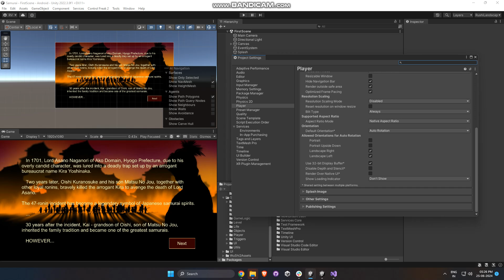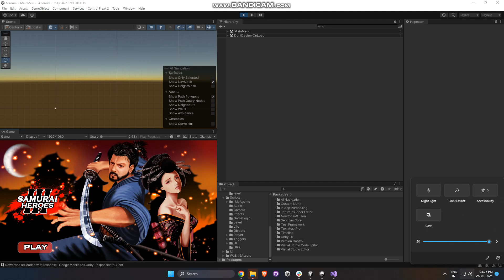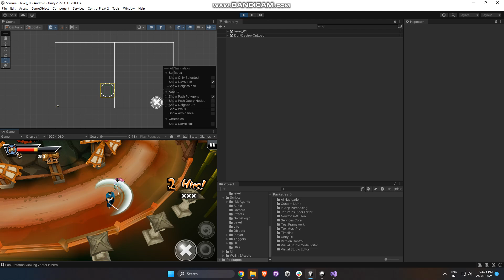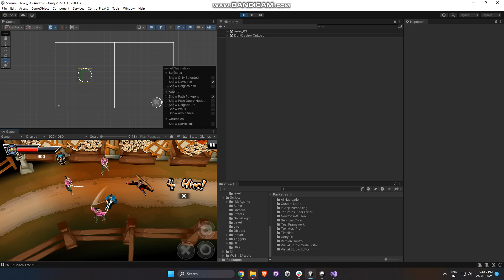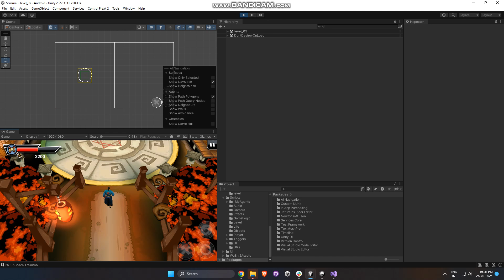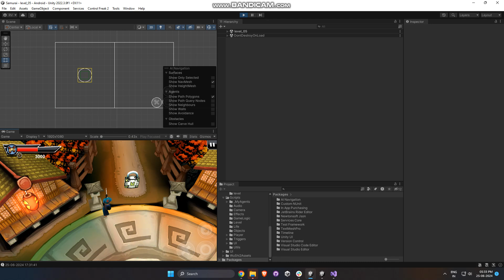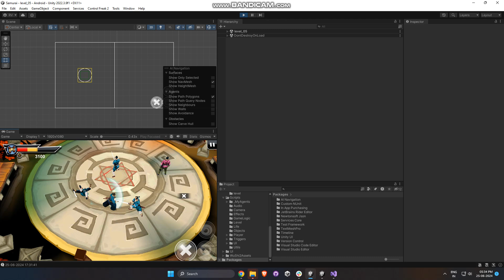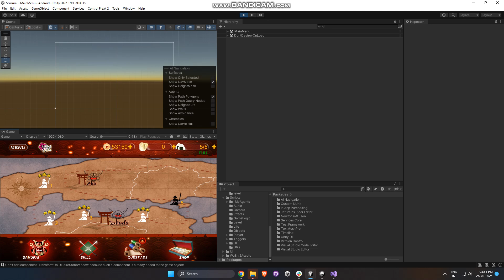Samurai Warriors : Action Fight | Action games | War games | unity games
People call you ronin or assassin. But you know who you are. Are you ready to show your inner greatest strength?

"Samurai Warrior: Action Fight" is a hack and slash game (also known as hack and slash or slash 'em up game).

Features:
- Hone your skills - Using weapons like katana and 6 fighting styles means you can fight any way you want. Very tense, fast and bloody!
- Mysterious locations - It's an open world that shows the beauty and variety of simulation with an isometric hack and slash randomly generated dungeon to explore in a historical Japanese setting.
- The dynamic camera finds the best perspective for each encounter, adding variety while keeping the focus on the action.
- Deadly combat moves - truly amazing!
- Get ready to face deadly opponents - the player always needs to solve environmental puzzles, avoid dangerous traps and search for useful items
- Between levels, gorgeous anime-style comic panels tell the samurai's story with original hand-drawn artwork.
- The path of the samurai is never easy. Crush your enemies' military troops and mercenaries with the angry ronin. Kill them all under the blade of your sword.

Enjoy your moment of glory as the legendary samurai.

Software and libraries configuration :
Admob : 9.0.0
Compatible Browsers : Android ,IOS
Concept Type : Action

- 100% Code Proof
- Quality Test
- 20+ Developer Support
- Pocket Friendly Amount
- 24 hours support

samurai warriors source code
samurai warriors game create
game reskin
sell your app
sell app
salemyapp
cs go unity game
samurai warriors game unity
sellmyappcodebuy apps
buy moble app
premium remember
where can i buy web app codes?
samurai warriors game source code